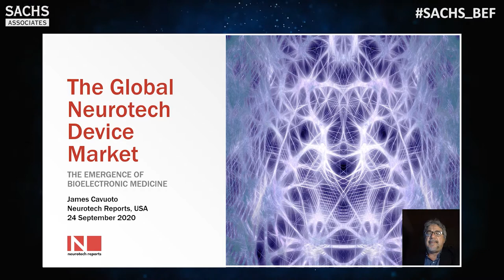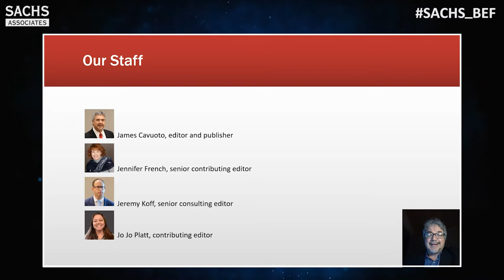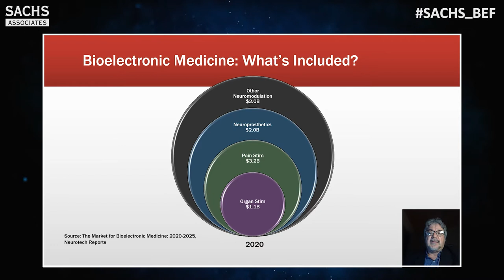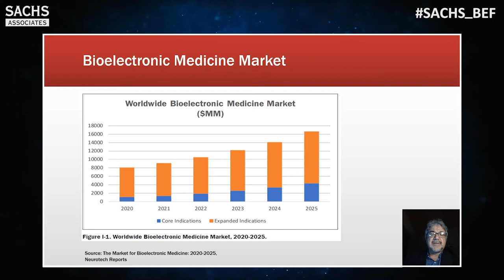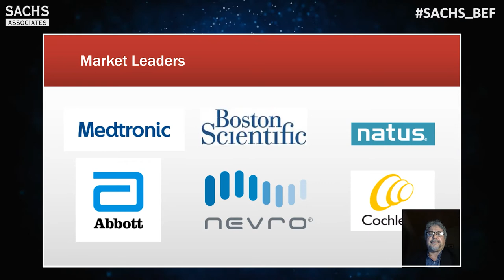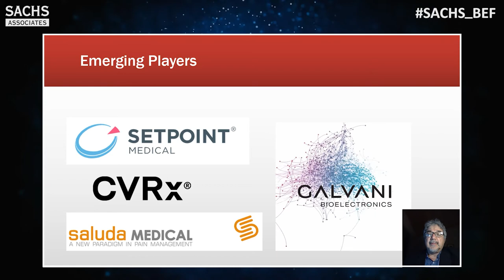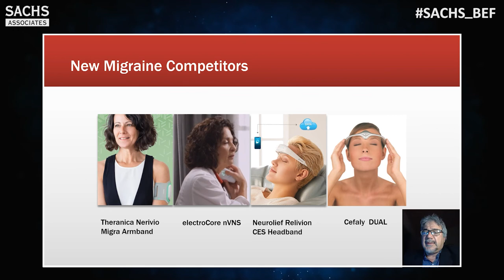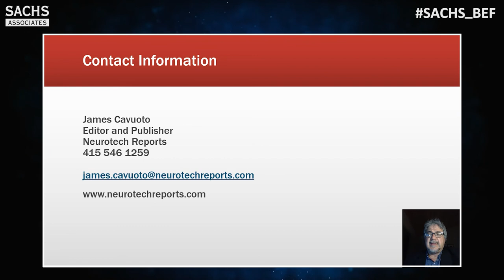KEYNOTE: “The Global Neurotech Device Market: The Emergence of Bioelectronic Medicine”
by James Cavuoto, Editor & Publisher, Neurotech Reports